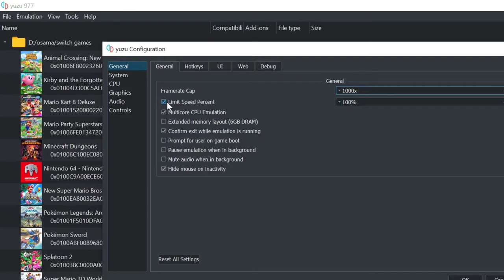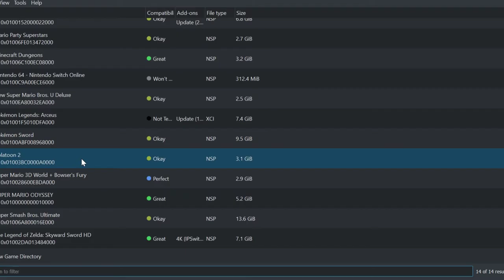Yuzu | Mouse and Keyboard Setup